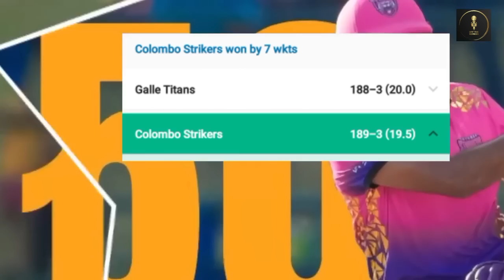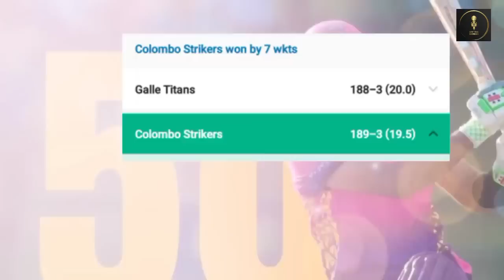Indian Media Crying on Babar Azam Century in LPL | Lankan Premier League | Pakistan Cricket